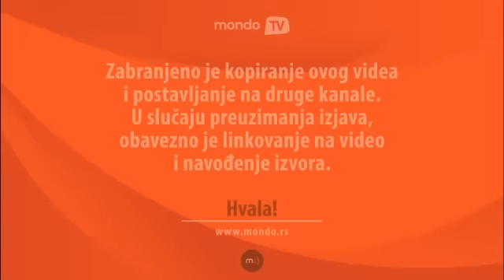Luna Đogani: U školi su me zvali bilbord!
Atraktivna modna blogerka ekskluzivno za MONDO čita i komentariše najraznovrsnije tvitove o sebi...